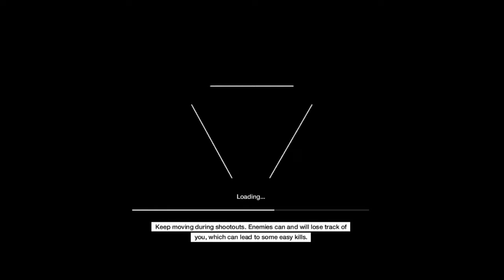Watch Dogs Walkthrough (PS4) - Part - 3 Free Roam And Weapon Shop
Part-3 of the Walkthrough of Watch Dogs (PS4) .